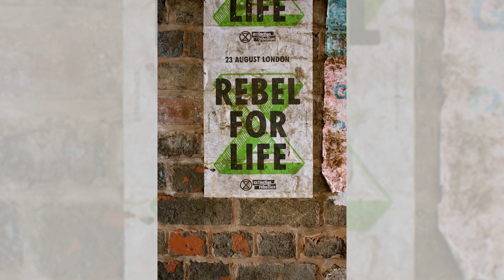柏林空运 - 生命线的飞翔；古巴导弹危机 - 世界的边缘；水门事件 - 权力的阴影：冰与火之战：冷战历史20240911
大家好！我是六度世界的六博士，我與小六子為大家主持 冰与火之战：冷战历史 節目，主要內容包括：
1. 柏林空运 - 生命线的飞翔
2. 古巴导弹危机 - 世界的边缘
3. 水门事件 - 权力的阴影
那麼，小六子，可以先跟我們說說「柏林空运 - 生命线的飞翔」